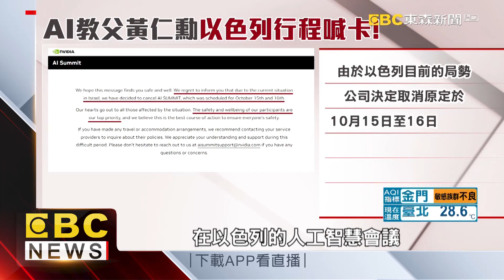【以巴衝突】以哈戰火衝擊矽谷 以色列科技業陷「真空危機」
以巴衝突爆發後，以色列馬上發出 30萬大規模徵兵令，其中有10-15%的預備兵是科技業的員工。突然大規模的員工離開工作岡位，讓科技業陷入真空危機。